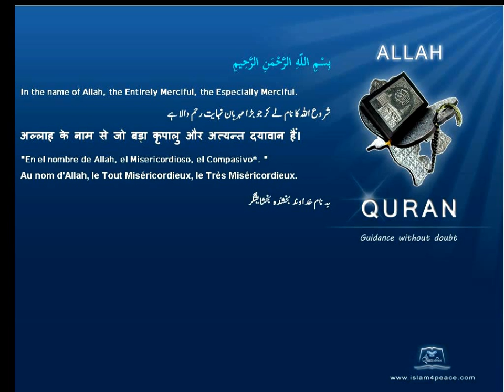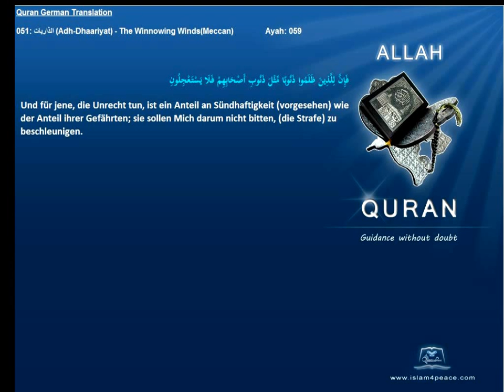Quran German Only 051 الذاريات Adh Dhaariyat The Winnowing WindsMeccan Islam4peace com